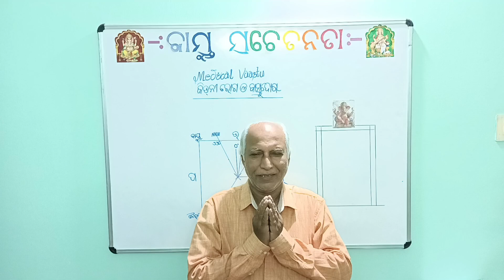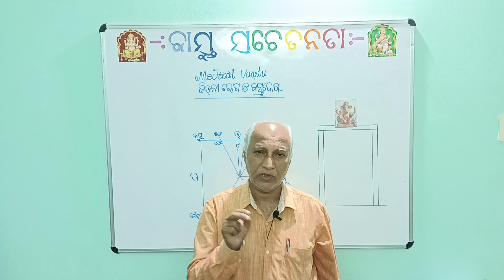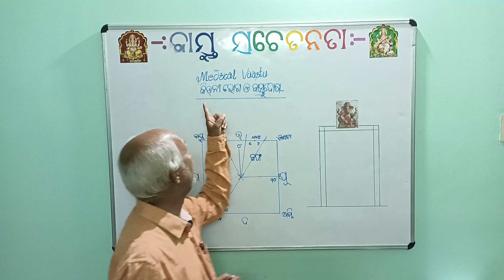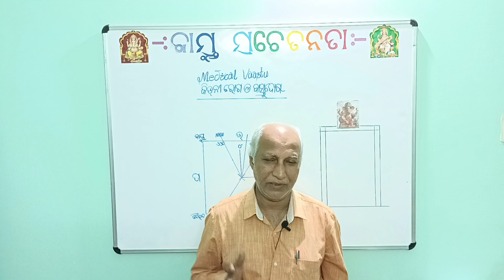ଗୃହରେ ଧନ ହାନୀର ପ୍ରମୁଖ ୬ ଟି କାରଣ ଓ ନିରାକରଣ।